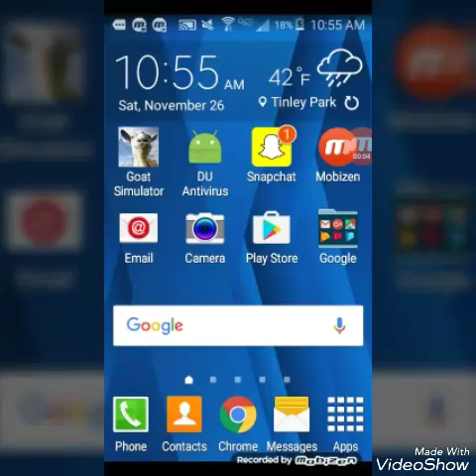Goat Simulator 1#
Hope you injoy the vid😉😉😉😆😆😆😆😄😃🐐🐐🐐🐐🐐